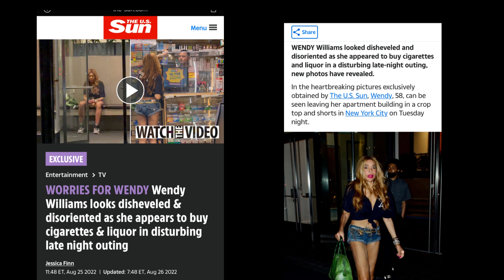Wendy Williams Takes Cab To Liquor Store | This is Sad!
Wendy is under a lot of stress and I pray she gets the help she needs. Is she ready to do her podcast? I don't think so.